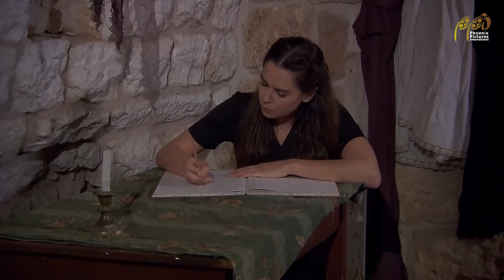كانت ناوية تنتقم وتقهر البنت قامت هي اللي قهرتها🔥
ﺇﺧﺮاﺝ: إيلي س. معلوف (مخرج) - منال عمران (مخرج منفذ)
ﺗﺄﻟﻴﻒ: مروان العبد (مؤلف) - جوزيف مراد (كلمات التتر)

طاقم العمل: باسم مغنية - كارول الحاج - فادي إبراهيم - خالد السيد - جيهان خماس - هيام أبو شديد